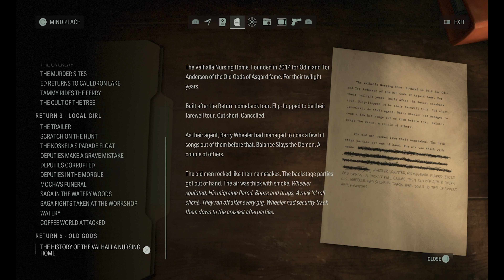Alan Wake II - Bright Falls Woods - Part 34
Amazon (no cost to you. simply use link when ordering on Amazon)

Discord Invite Code: NkXVCARXbx

Alan Wake II is a 2023 survival horror game developed by Remedy Entertainment and published by Epic Games Publishing. A sequel to Alan Wake, the story follows best-selling horror novelist Alan Wake, who has been trapped in an alternative dimension for 13 years, as he attempts to escape by writing a horror story involving an FBI agent named Saga Anderson. The game was released for PlayStation 5, Windows, and Xbox Series X/S on October 27, 2023